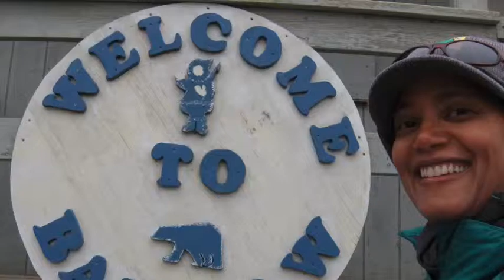Goodbye Barrow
PolarTREC teacher Sian Proctor says goodbye to Barrow, Alaska after a month long expedition.